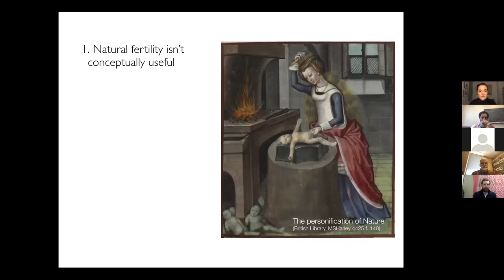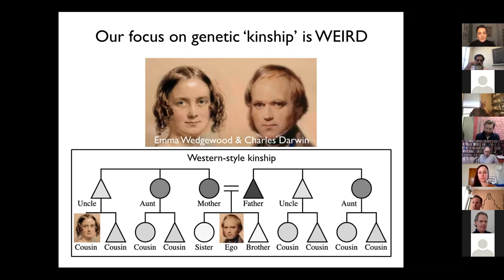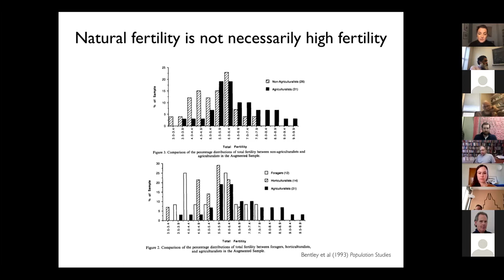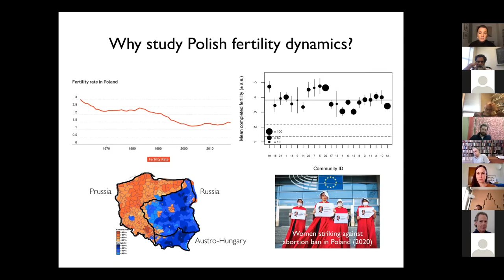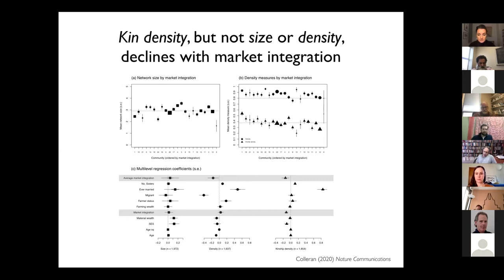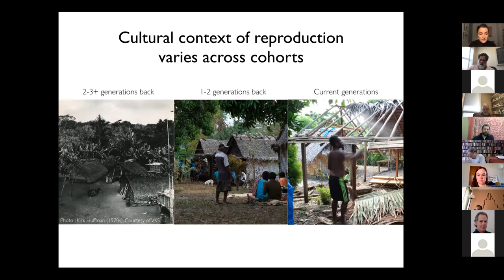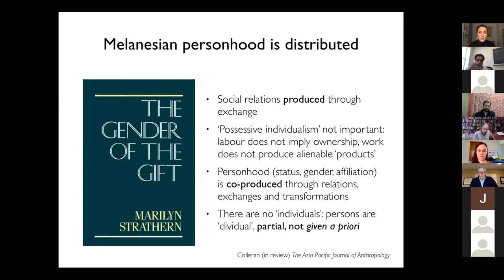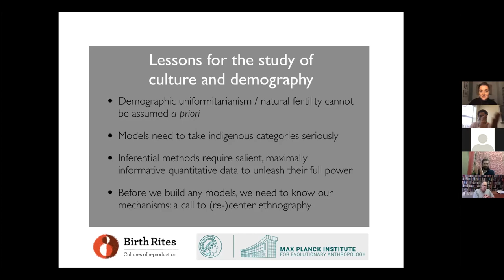ESS Fall Speaker Series: There's No Such Thing as 'Natural Fertility'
This ESS (Evolution and Social Sciences) Fall Speaker Series at Mizzou features Heidi Colleran, from the Birth Rites Max Planck Research Group, Max Planck Institute for Evolutionary Anthropology in Leipzig.

The idea of a naturalized state of human reproduction (‘natural fertility’) permeates evolutionary anthropology and demography, and is foundational for most population modelling. In this talk Colleran provides an overview and a critique of this approach. She argues that natural fertility creates unnecessary ethical, theoretical, and conceptual problems for evolutionary researchers. Putting pressure on this core assumption opens up new areas of research and builds collaborative links to socio-cultural anthropology. Drawing on a range of anthropological examples, Colleran will argue that if we are to take cultural evolution seriously, there can be no such thing as natural fertility.